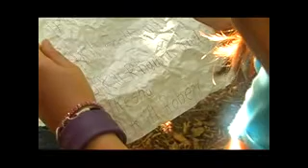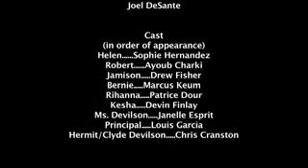The Devilsons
Alexandria, Filmmaking, Session 2, 2011
This video was written, directed, and edited by the students at Fairfax Collegiate Summer Program. to learn more!